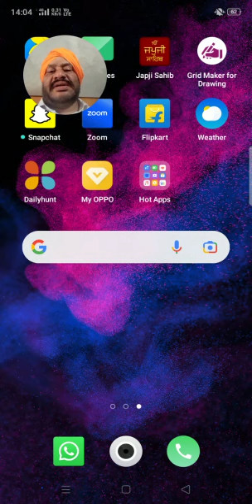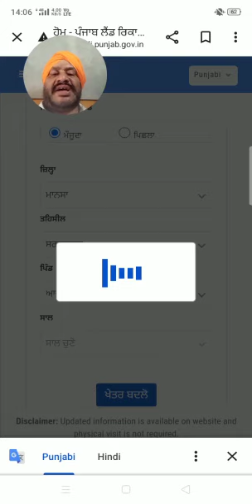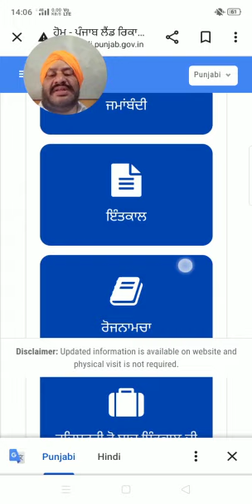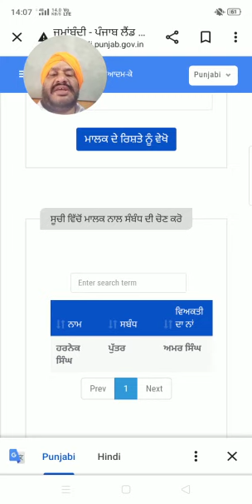how can we see our land record on mobile ਮੋਬਾਇਲ ਤੇ ਆਪਣੀ ਜ਼ਮੀਨ ਸਬੰਧੀ ਫਰਦ ਕਿਵੇਂ ਫ਼ਰਦ ਸਕਦੇ ਹਾਂ?